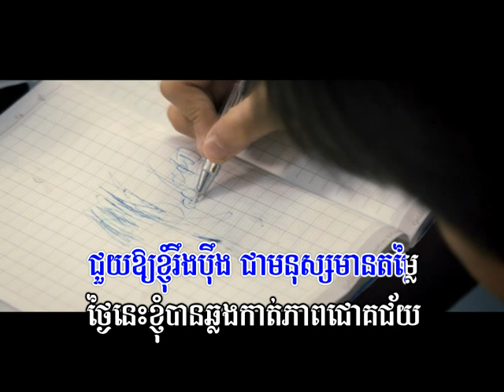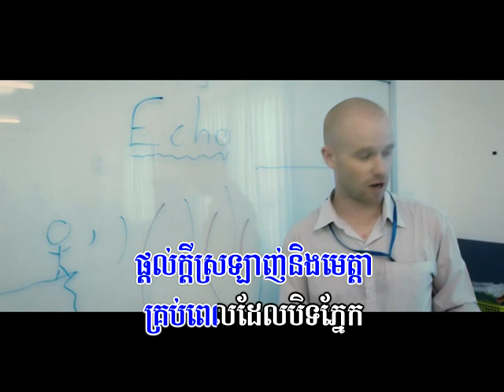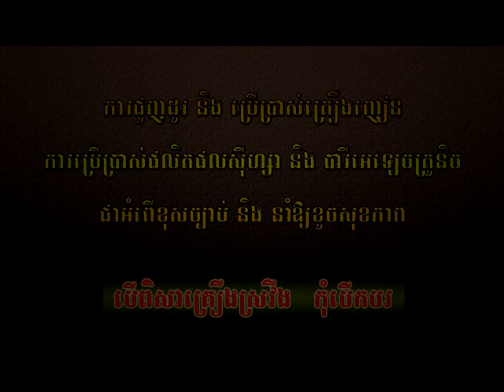Town DVD Vol 18-10 Karaoke Song [Renew]